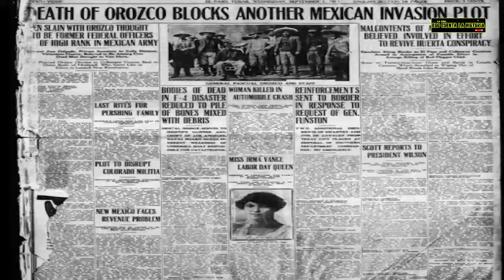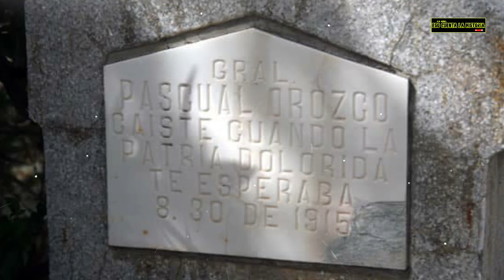¿Héroe o traidor? | El fin de Pascual Orozco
Historias del México que se fue, episodio 57: Los últimos días de Pascual Orozco

Investigamos, seleccionamos y recopilamos información de noticias, entrevistas, reportajes, libros y anécdotas para narrarte una historia, trasportarte al pasado y así seas parte de los acontecimientos detrás de las historias.

Te leemos lo que encontramos interesante...